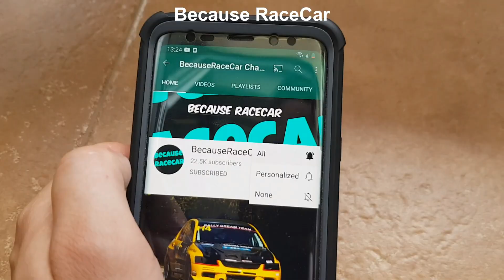Subaru Impreza STI Hatchback Rally Sprint Stadion 2021 Race 2